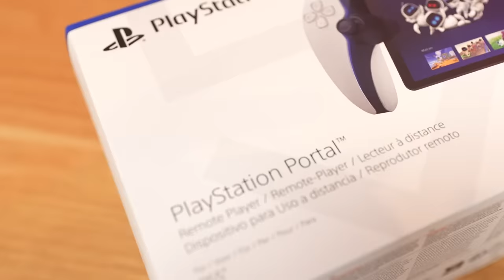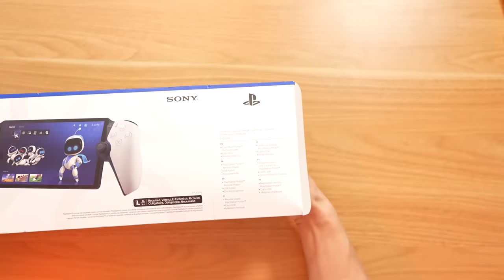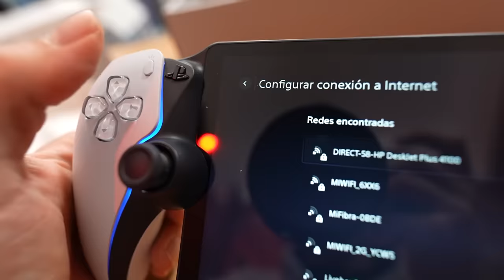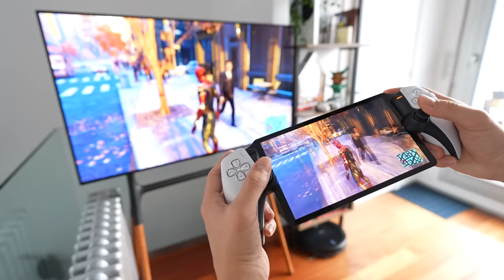Compré el PLAYSTATION PORTAL 😐 ¿VALE LA PENA? Unboxing PS5 Portátil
Unboxing review Playstation 5 portátil
🎮Qué utilizo de Nintendo Switch